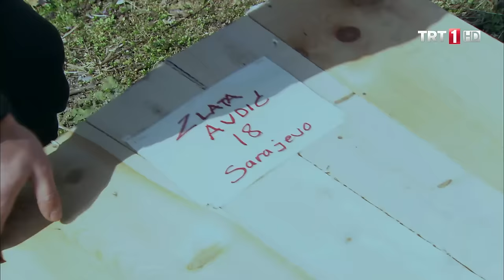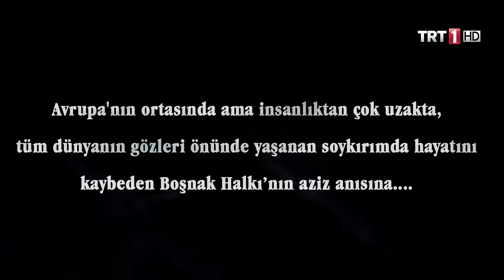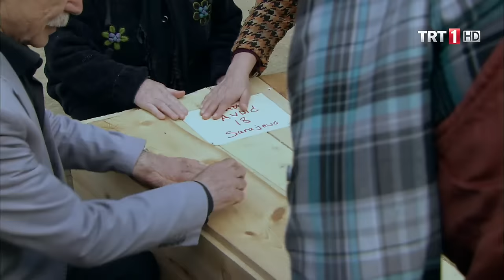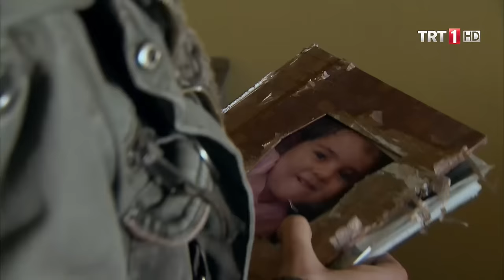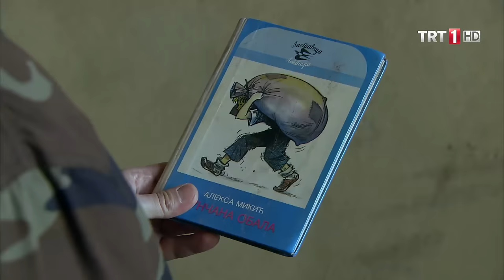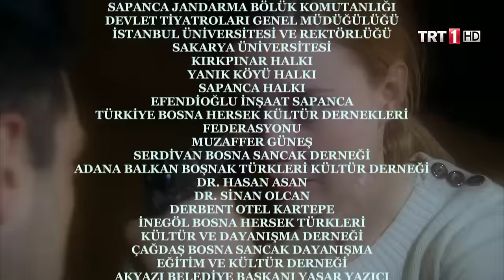Mavi Kelebekler 22.Bölüm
Savaşlar er ya da geç biter. İnsanlık için bitmeyen savaş, asıl o zaman başlar… Mavi Kelebekler'de 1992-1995 yılları arasında Bosna'da yaşananlar ekrana geliyor. Yakın tarihimizin en karanlık sayfalarından biri olan Bosna Savaşı'nda yaklaşık 312.000 insan ölmüş, milyonlarca insan yerini yurdunu terk etmek zorunda kalmıştır.

Dizide; lise son sınıf öğrencisi, güzeller güzeli Aida ile doktor adayı Murat’ın yaşadığı aşk ve verdikleri özgürlük mücadelesi ekrana geliyor… Karşılıksız sevdin mi hiç? Derya İstanbullu… Tıp fakültesinden Murat’ın sınıf arkadaşı. Varlıklı bir ailenin kızı ve Murat’a âşık… Yol yordam bilen, bilgili, kültürlü bir kız. Gözük kara, lider vasıflı… Bosna’da yapılacak yardımda öne atılacak, Müslüman Türk kızı olarak birçok kişinin takdirini kazanacaktır. Murat, Aida ve Marko… Bir de Derya… İşte bu dörtlünün ilişkilerindeki çelişki ve çıkmazlarla, dönülmez yollarla örülüyor dizinin bölümleri… Yaman çelişkilere, savaşın kanı ve barutun kokusu eklenince, alışılmışın dışında olaylar zinciriyle çevrili bir seyirlik çıkıyor ortaya… Savaşın bilinen acımasız gerçekliğine rağmen, dizinin merak unsuru da, vurgulayacağımız farklı içerikten kaynaklanıyor.

Savaşla iç içe üç yıl yaşamış mağdur ve mazlum diğer kişilere gelince, onlar da yine Bosna’dan ve Türkiye’den… Kimisi Aida’nın, kimisi Murat’ın, kimisi de Marko ve Derya’nın yakın çevresinden… Anne ve babaları, kardeş ve akrabaları, dost ve yakınları… Çetnikler, keskin nişancılar ve savaşı yöneten yüksek rütbeli komutanlar…